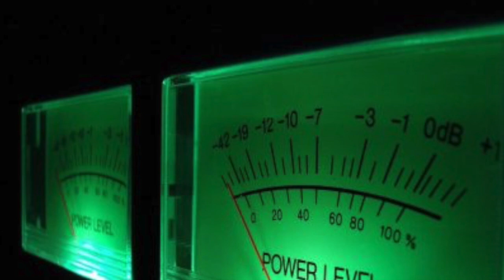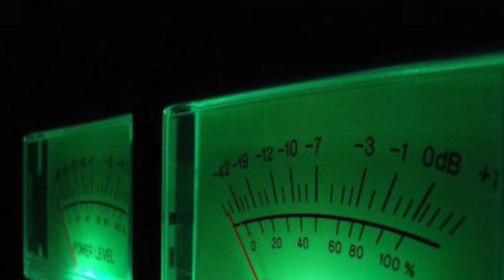Episode 2, Microphones!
Sean and Paul talk about Microphones, LOTS of Microphones. Also, the debut of The VO Meter Schtick, this week featuring John Roorda!